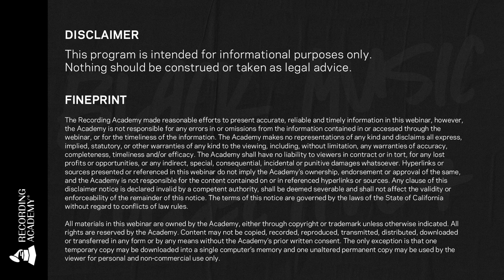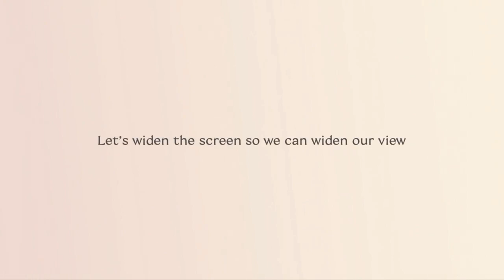Making Change: A Conversation With Jeff Harleston | Black Music Collective Podcast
In the latest episode of the Black Music Collective Podcast, a new podcast series presented by Procter & Gamble, host and two-time GRAMMY nominee MC Lyte chats with Jeff Harleston, one of the most powerful executives in the entertainment industry who has overseen some of the biggest releases in music. He currently is working to amplify and expand programs and initiatives to support marginalized communities in the ongoing fight for equality, justice and inclusion.

This episode of the Black Music Collective Podcast features MC Lyte having an in-depth discussion with Harleston on the keys to longevity in the music industry and his bold fight to make change.

About The Recording Academy x EBONY: Black Music Collective Podcast:
The "Recording Academy x EBONY: Black Music Collective Podcast" is a six-part podcast series featuring various members of the Recording Academy's Black Music Collective who'll discuss their contributions and impact within the community and the music industry at large.

The series streams every Thursday at 8 p.m. ET / 5 p.m. PT from June 24 through July 29 on the Recording Academy's YouTube channel.

About The Recording Academy's Black Music Collective:
Founded in September 2020, the Recording Academy's Black Music Collective (BMC) is a group of prominent Black music creators and professionals who share the common goal of amplifying Black voices within the Academy and the music community. It is a hub for power players in Black music, across all genres, all under the GRAMMY roof, bringing together creators and business leaders to set unified goals, align on a shared agenda and build community.